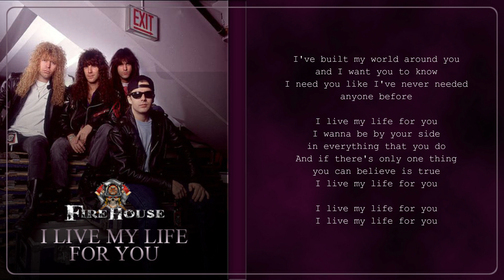I LIVE MY LIFE FOR YOU - FIREHOUSE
You know you're everything to me and I could never see
The two of us apart
And you know I give myself to you and no matter what you do
I promise you my heart

I've built my world around you and I want you to know
I need you like I've never needed anyone before

[Chorus:]
I wanna be by your side in everything that you do
And if there's only one thing you can believe is true

I dedicate my life to you, you know that I would die for you
But our love would last forever
And I will always be with you and there is nothing we can't do

I just can't live without you and I want you to know